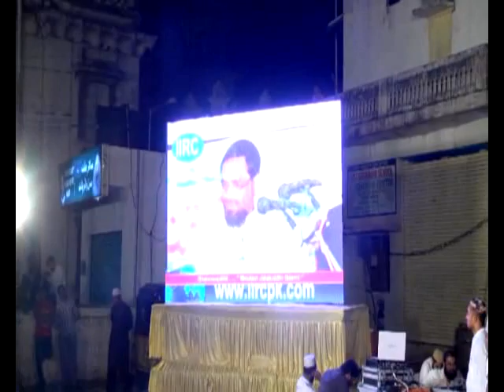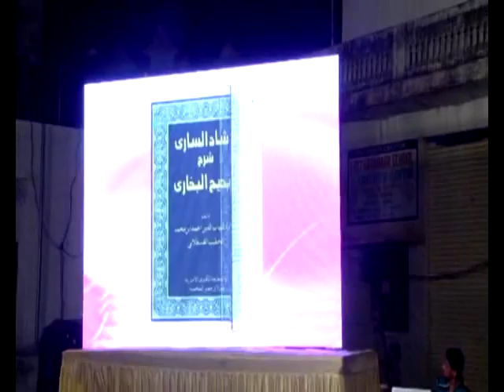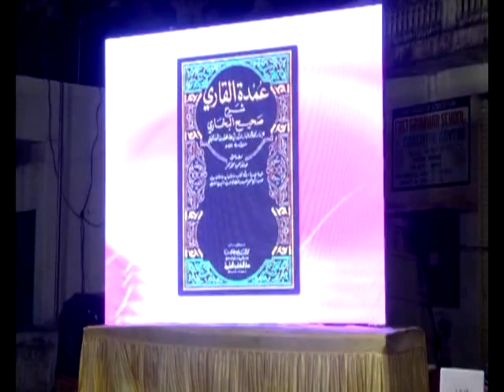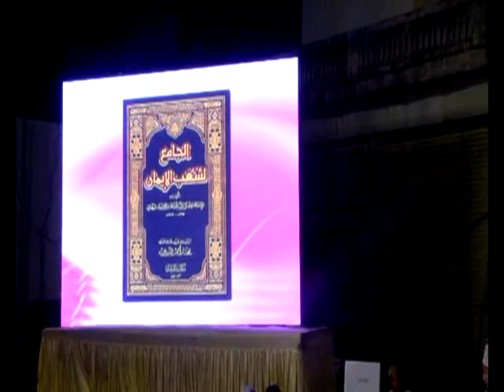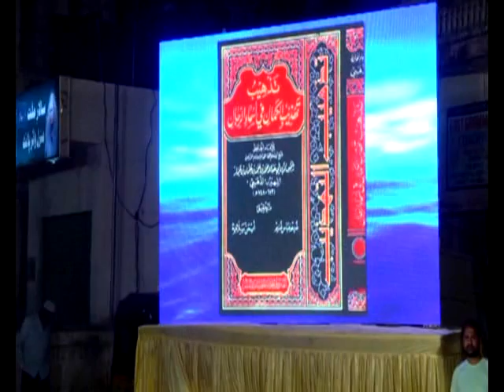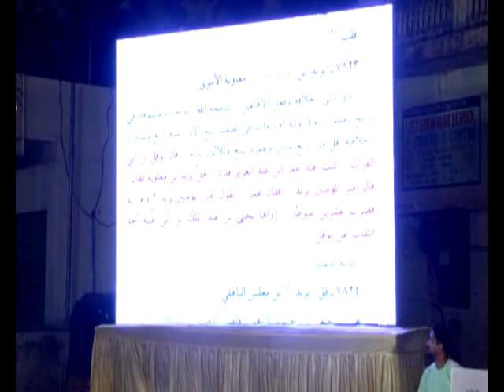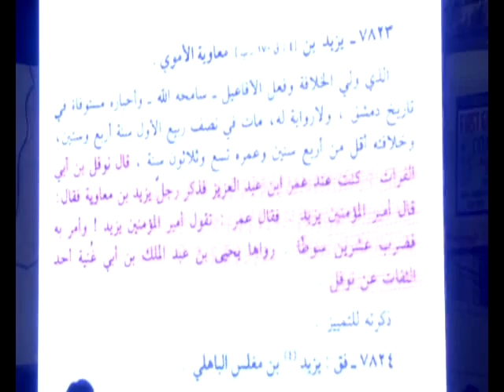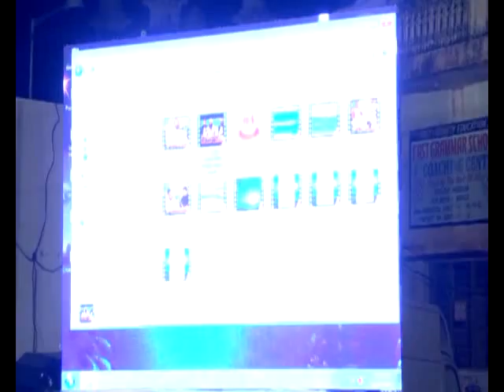Shaan-e-Ahle Bait Aur Gusthako ko Jawab By Farooque Razvi Sahab At Hydrabad Full Bayan 22.10.2015